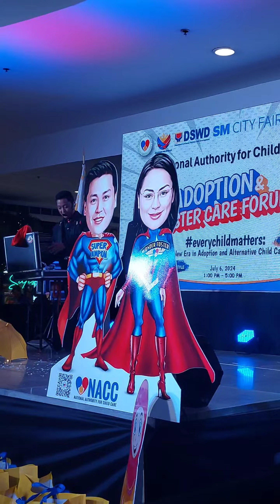The Magic Show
ang galing naman niyang magperform sobrang napahanga niya ang mga bata